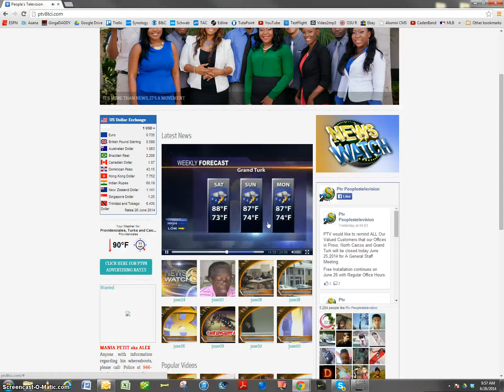Family on TV Peoples8 in Turks and Caicos